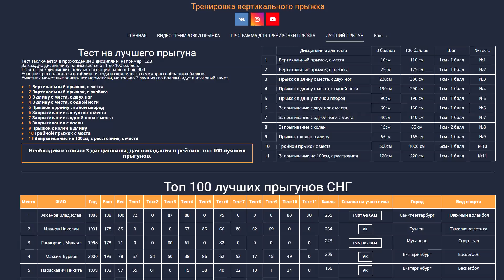Приглашение на соревнования по прыжкам в Екатеринбурге, 14 апреля.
14 апреля в Екатеринбурге пройдут соревнования по прыжкам!
Адрес: Краснолесья 133, клуб Bright Fit

Вход: бесплатный
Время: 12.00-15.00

Дисциплины:

Обязательные дисциплины:
1. Прыжок в длину с места
2. Прыжок в высоту с места (вертикальный прыжок)
3. Прыжок в высоту с разбега (вертикальный прыжок)
4. Прыжок в высоту с разбега (абсолют)

Дополнительные дисциплины:
5. Запрыгивание на возвышенность
6. Прыжок в длину с одной ноги
7. Прыжок в высоту с одной ноги
8. Прыжок в длину спиной вперед
9. Запрыгивание на возвышенность с места с одной ноги
10. Запрыгивание с колен
11. Прыжок в длину с колен
12. Прыжок через барьер с места
13. Прыжок через барьер с разбега
14. Тройной прыжок с места